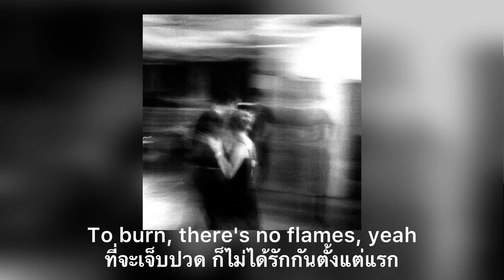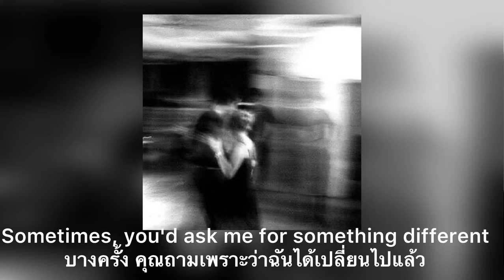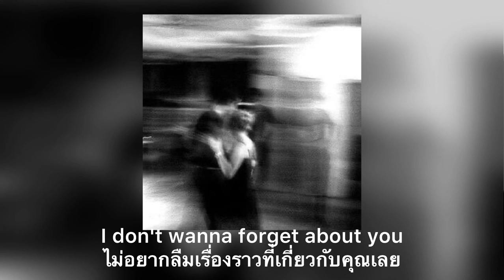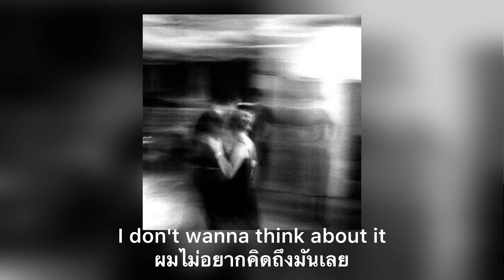Joji & BENEE - Afterthought (แปลไทย)